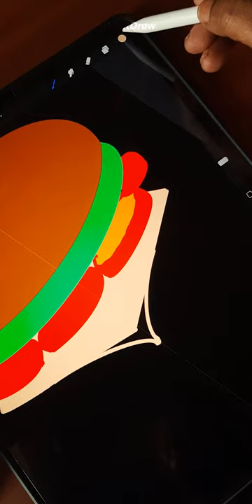It's a Delicious Burger | Procreate | WhatDraw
Delicious Burger drawing in Procreate in the new 2021 M1 iPad pro.

Chopsticks !!! Chopsticks !!